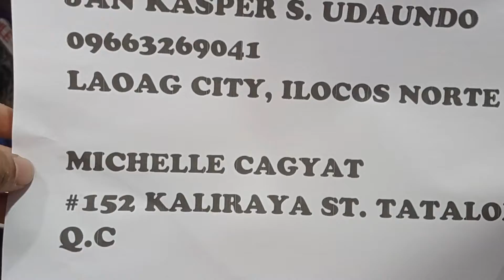bus shipping Jan kasper Udaundo